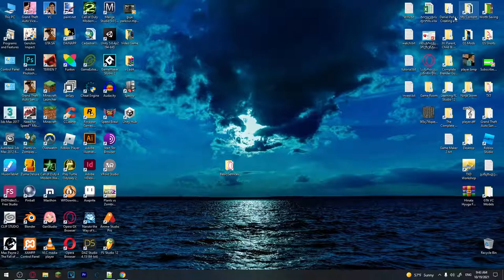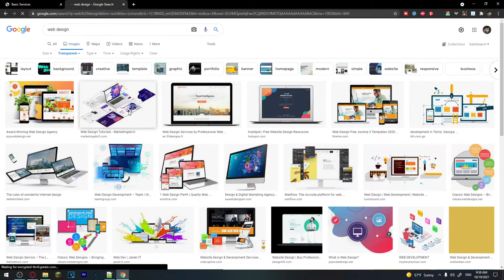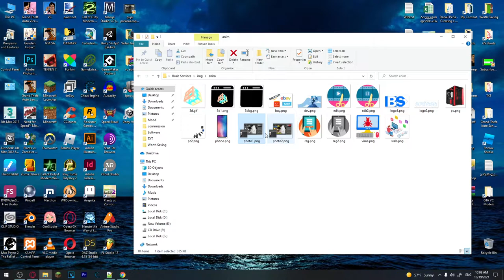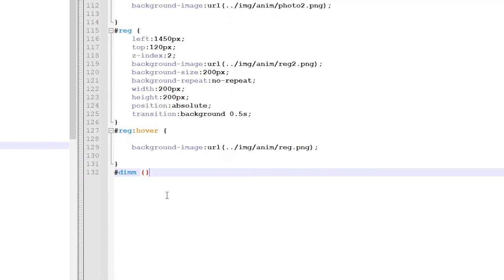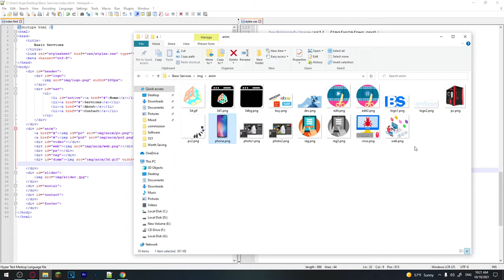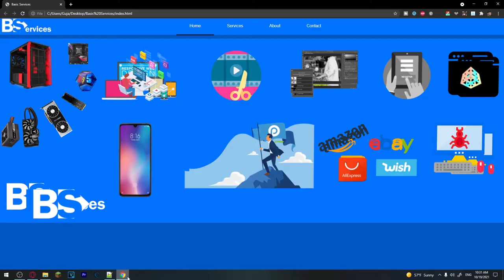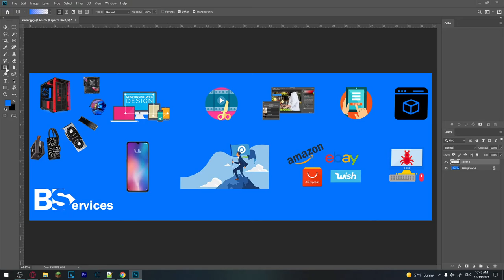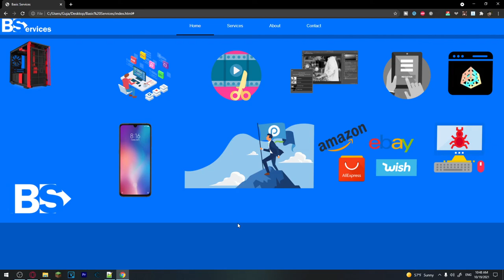სრული საიტის აწყობა #5 - ინტერაქტიული მენიუ pt.2